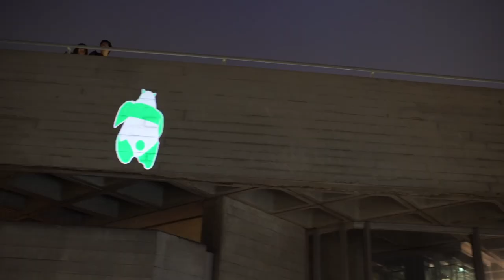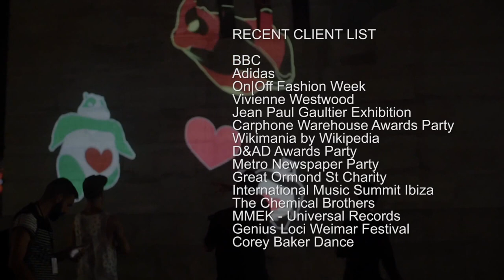Walkabout Projection | London - Promo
Walkabout Projection allows thrilling pop-up performances just about anywhere using a HD mobile video projection system. Projections can roam free outdoors or indoors with no need for cables or screens.

Our technology allows performers to project animated images using portable HD projector systems as they walk among the public at a broad range of events. The performers manipulate the projected images live, encouraging audience interaction using HDMI media players, game controllers and Leap Motion.

Walkabout Projection frees visuals from the static screen in a way that surprises and delights the onlooker, opening fresh dialogue between environment, narrative and perceptions. This is exactly how our technology was featured in ‘Don't Think’, the  film of a live performance by Chemical Brothers.

3 x WALKProj kit avail / includes operator (smaller projector for intimate experiences).